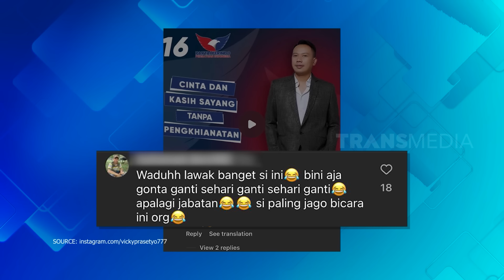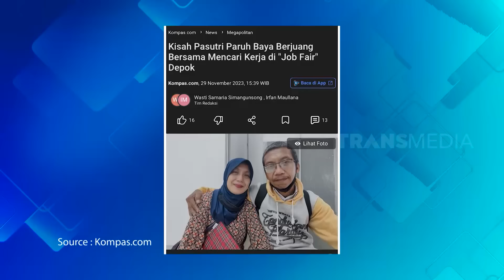[FULL] Debat panas Vicky Prasetyo, Zora Vidyanata, dan Bedu | BUKAN UMBAR JANJI (11/12/23)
BUKAN UMBAR JANJI
Senin, 11 Desember 2023
"BUKAN UMBAR JANJI"
TAYANG SETIAP HARI SENIN
PUKUL 22.45 WIB